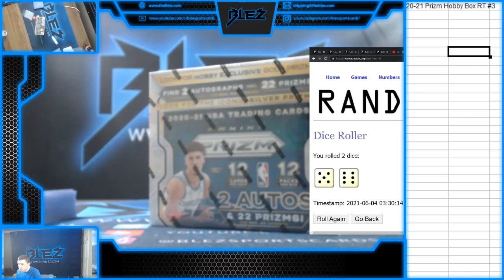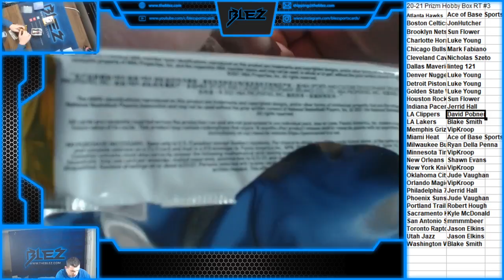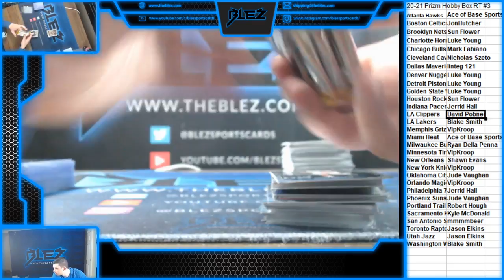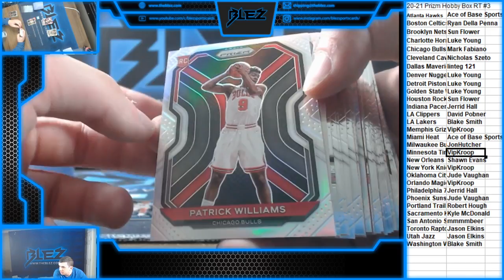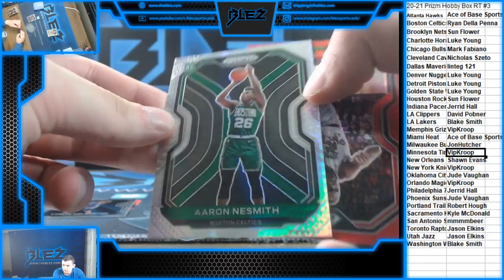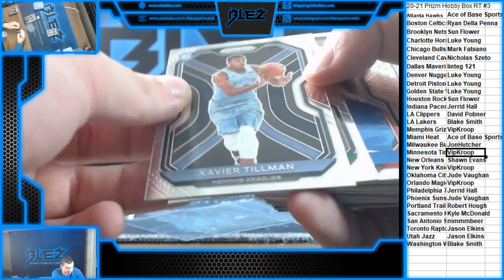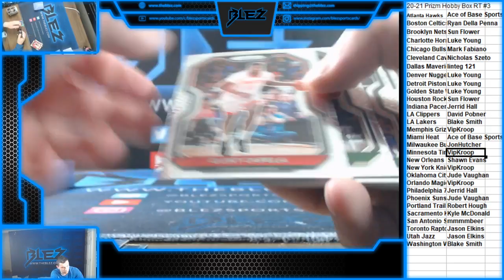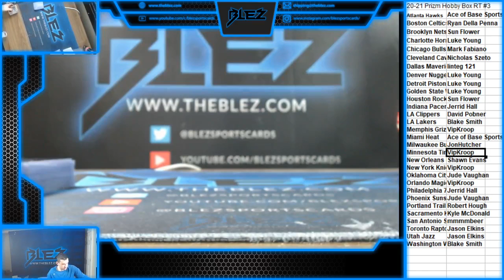2020-21 Prizm BSK Hobby 1 Box RT #3